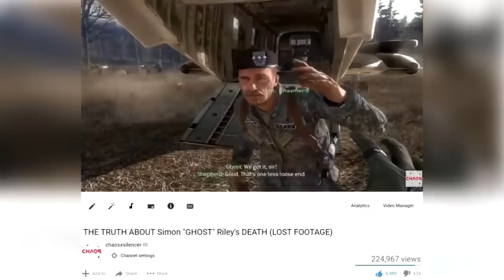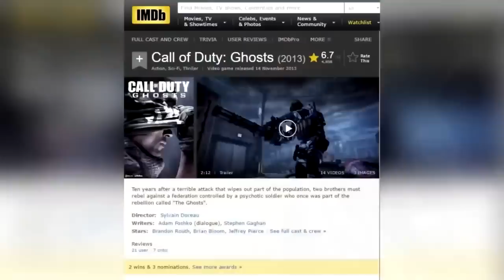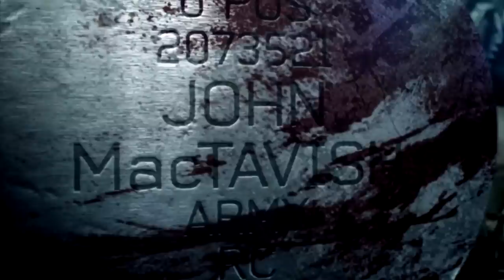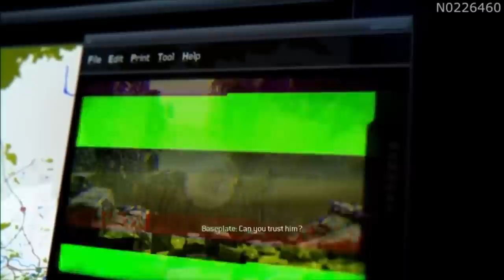The Truth About John "SOAP" MacTavish in Modern Warfare